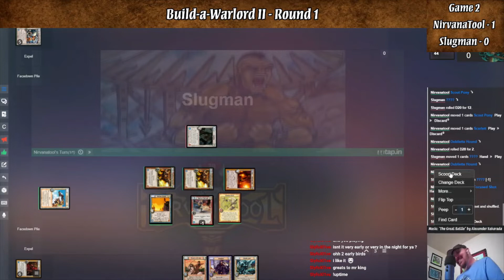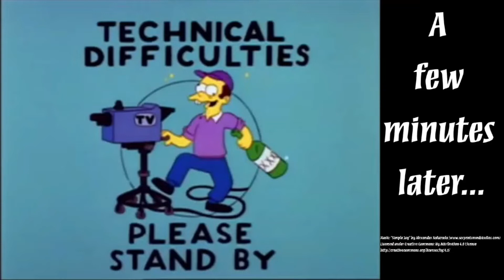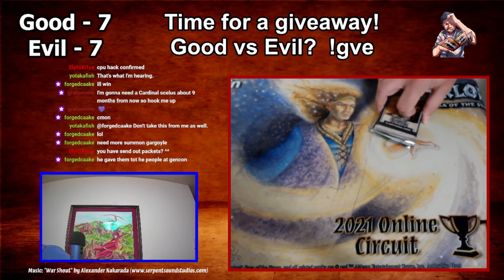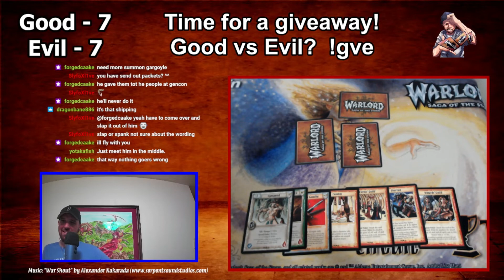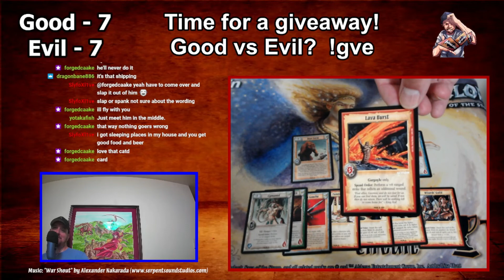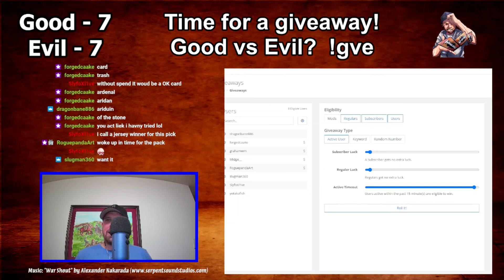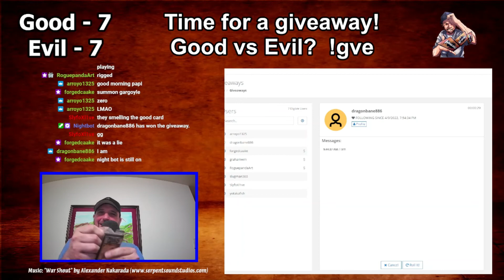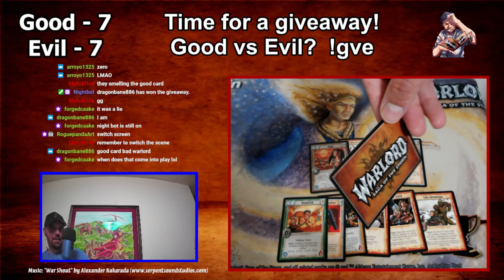Warlord Saga of the Storm: Build a Warlord II - Round 1 Matchup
Round 1 of Build-a-Warlord 2! Players were able to build their own warlord used the card builder on theaccordlands.com and play a tournament with those monstrosities!

This video contains footage of people playing Warlord: Saga of the Storm CCG, created and produced by Alderac Entertainment Group (AEG) and Phoenix Interactive (PI). This match was part of the Online Circuit via Untap.in organized by the Warlord CCG community hosted on Discord. If you enjoy watching the game, you are welcome to come play with us, or just participate in conversations about the game we love – simply join the Discord group by going to Discord.gg/Ekbg5xH.

During the live streams broadcast on Twitch, I giveaway various packs and cards to live viewers. This is done on my own cost to grow the community and participation is not required in any way, nor will you every have to provide any information or money to be eligible. These are simply a way to have fun and give thanks! For the YouTube audience, you guys get to watch us open old booster packs that are nearly 20 years old!

If you would like to see other content creators who are playing Warlord CCG, I encourage you to check out their channels as well!

Bed Music while playing: Music: "The Great Battle" by Alexander Nakarada

Thank you very much for watching! If there is anything you would like to see me cover on these videos, feel free to live a comment – any and all feedback is welcomed!